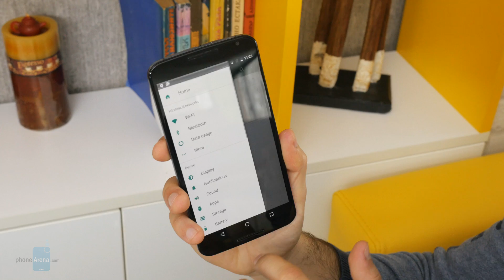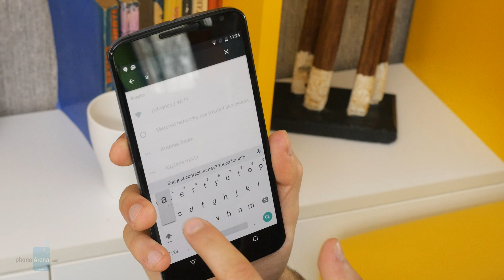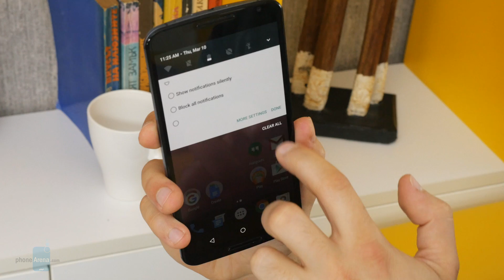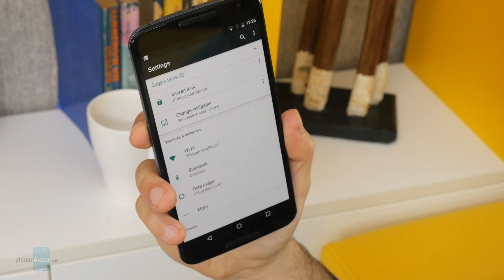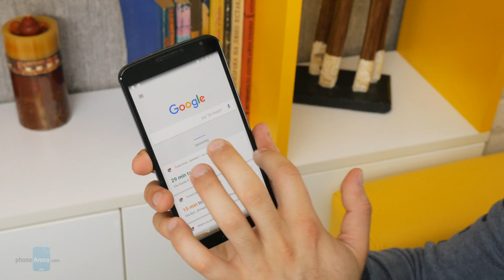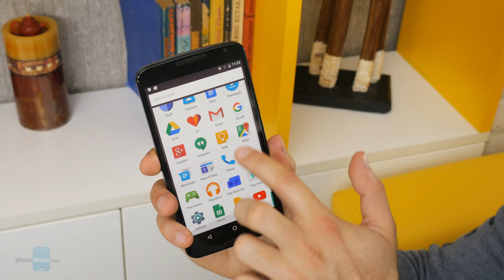Android N Developer Preview... Review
Google has released the Android N Developer Preview for early adopters who are willing to tinker with this early version to test on their devices. You have to manually flash the Android N in order to install it on your device (only recent Nexus devices), but the changes are quite impressive: a brand new notifications system and improved settings system.